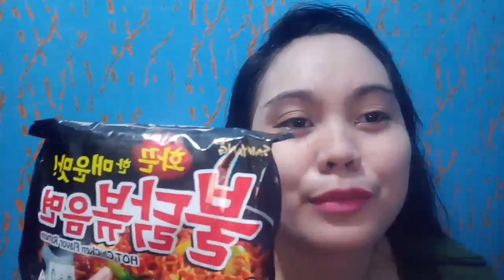SPICY NOODLE CHALLENGE!! BLACK SAMYANG